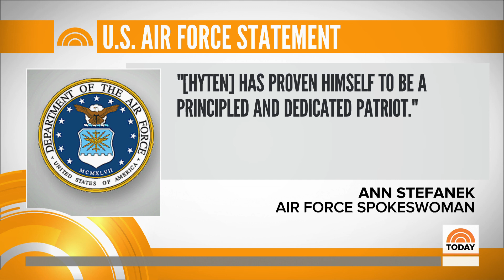Air Force General Accused Of Misconduct Amid Joints Chiefs Nomination | TODAY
Air Force Gen. John Hyten, nominated in April to become the next vice chairman of the Joint Chiefs of Staff, is facing new allegations of sexual misconduct by an unidentified senior military officer. The Air Force cleared Hyten of misconduct after an investigation. NBC’s Hallie Jackson reports for TODAY.